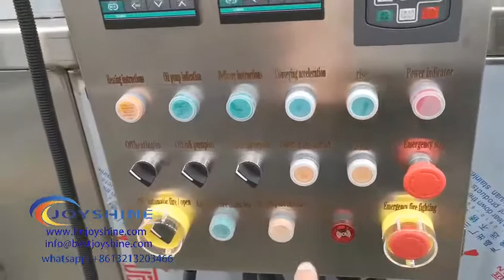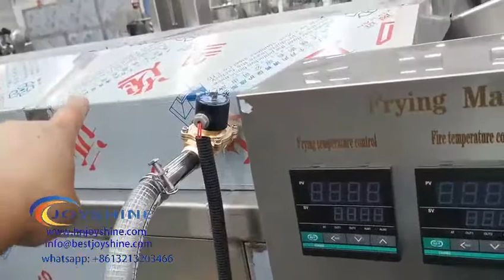continuous fryer with carbon dioxide fire extinguishing device | New update in 2021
Fryer with the carbon dioxide fire extinguishing device for sale
When there is a fire, the extinguishing device will sprary Carbon dioxide to extinguishing. This is new update about continuous frying machine. Customized service is availiable.